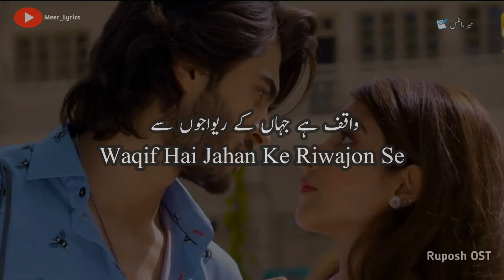Ruposh Ost Short Video Status Haroon kadwani Kinza Hashmi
Lyrics

Dunia bhoola ke Maine mujhko hai
paa Lia

dil se duaon Mei hi Tujhko Hi manga

rooh Ka guroor saara Tujhpe
luta Diya

kul Ko Hara ke Teri Jeet ko hi manga

waqif Hai Jahan ke Riwaajon Se

Main nazron Se Teri har
Nazar Utaaroon

Personal use tips the balance in favour of fair us